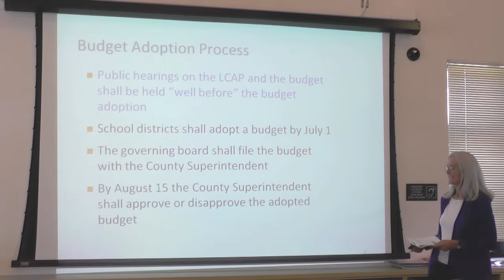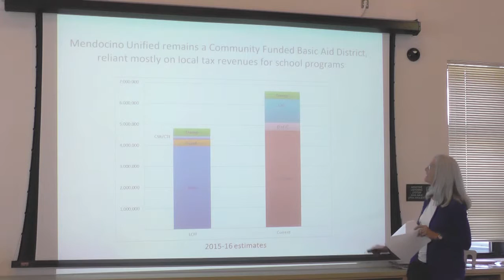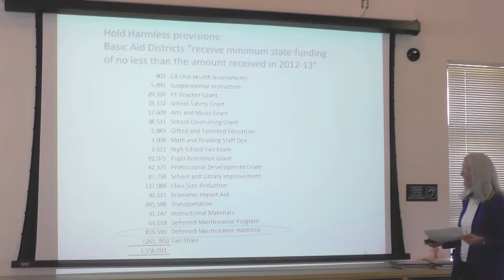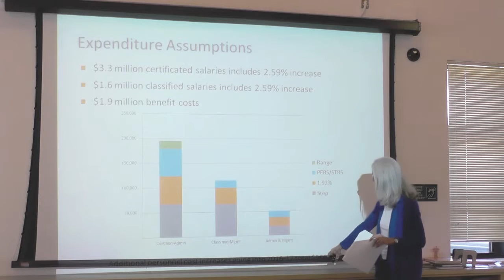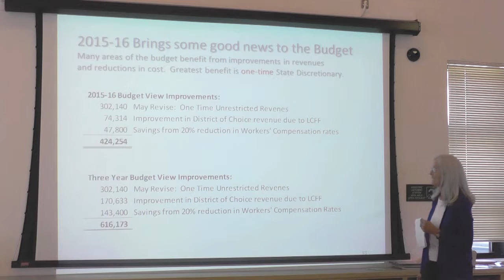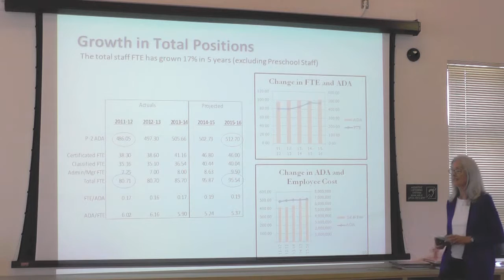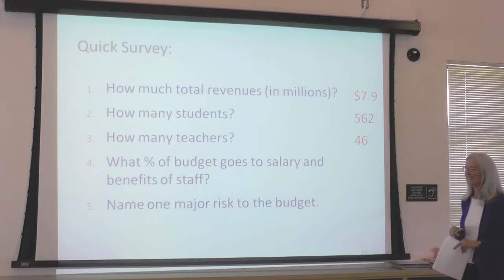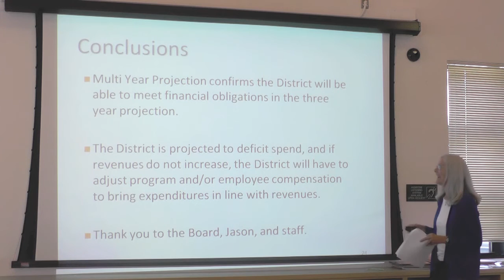Mendocino Unified School District 2015-2016 Budget Presentation